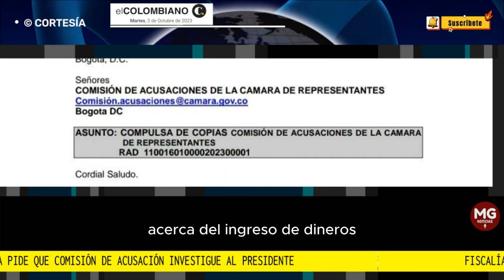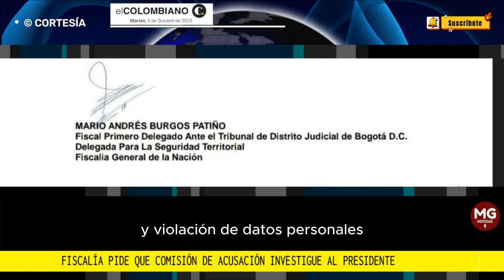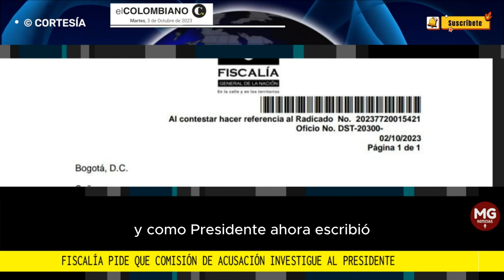ÚLTIMA HORA 🕕 MALAS NOTICIAS PARA EL GOBIERNO PETRO || Fiscalia pide investigar al Presidente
Fiscalía pide que Comisión de Acusación investigue al Presidente por presunto ingreso ilegal de dineros en su campaña
Nicolás Petro contestó en X que esta actuación no es procedente, ya que él cuenta con un aforo especial, por su cargo actual y antes como Senador.